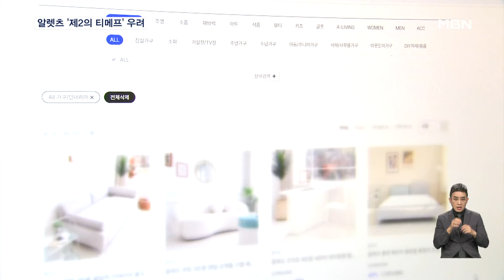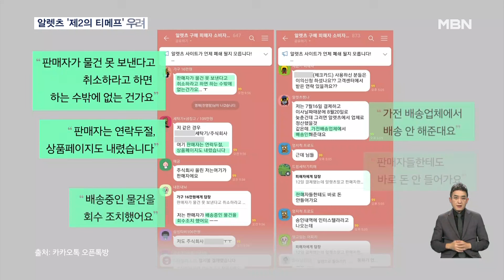알렛츠, '제2의 티메프' 우려…달려온 피해업체 "미정산금 달라" [굿모닝 MBN]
【 앵커멘트 】
  티몬, 위메프의 미정산 사태가 해결되기도 전에 또 다른 온라인 쇼핑몰 '알렛츠'가 갑작스런 영업종료를 선언했습니다.
  제품을 받지 못하거나 환불을 못 받은 소비자가 있는가 하면, 입점업체들은 정산을 받지 못할까 불안해하고 있습니다.
  정예린 기자가 취재했습니다.

【 기자 】
  온라인 쇼핑몰 알렛츠를 운영하는 인터스텔라 본사는 문을 굳게 걸어 잠갔습니다.

  알렛츠는 고가 가구, 가전을 위주로 판매해왔는데, 지난 16일 갑작스럽게 이달 말 영업 종료를 알렸습니다.

  정산을 못 받을까 걱정한 입점업체들이 달려왔지만, 책임자를 만날 수 없어 발만 동동 구릅니다.

▶ 인터뷰 : 입점업체 관계자
- "(정산기간이) 최장 60일…. 다음 도래가 8월 말이잖아요. 사실 7월 대금을 못 받을 거라고 (생각해서)…."

  알렛츠는 주로 구매 확정일 익월 말일에 정산 했는데, 한 명품 판매업체는 7,8월 판매 대금인 2억 4천만 원을 못 받을까 눈앞이 깜깜합니다.

▶ 인터뷰 : 입점업체 대표자
- "PG사를 통해서 바로 (알렛츠에) 2~3일 안에 들어오는 (돈을)…. 협력업체 돈을 이런 업체들이 왜 마음대로 유용하는지. 왜 선량하게 일하는 업체들한테 피해를 줍니까."

 제품을 못 받거나 환불을 못 받은 소비자들은 답답함을 호소합니다.

  직원들은 모두 퇴사처리 됐고, 책임져야 할 인터스텔라 대표는 연락이 닿지 않았습니다.

  본사 건물인 서울 성동구 빌딩은 매물로 나와 있습니다.

  중소 이커머스의 위기가 확대될 수 있다는 우려도 나옵니다.

▶ 인터뷰(☎) : 서용구 / 숙명여대 경영학과 교수
- "도미노 효과처럼 티몬 위메프 사태가 한국 이커머스 시장에 대한 소비자 불신을 갖고 와서, 플랫폼 기업 중에 한계 기업들이 이제 본격 도산할 가능성이 커졌다…."

  알렛츠는 최근까지 다수 제품을 할인 판매한 것으로 알려져 피해 규모가 상당할 것으로 보입니다.